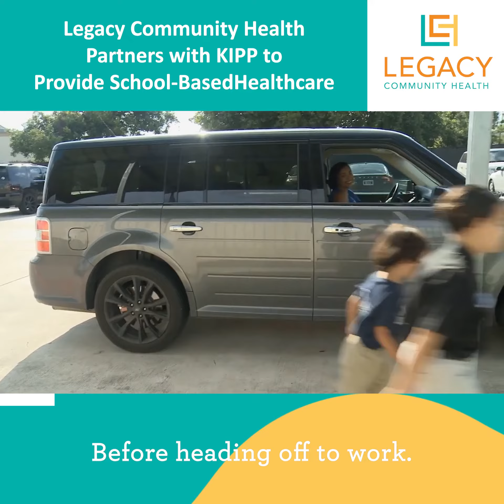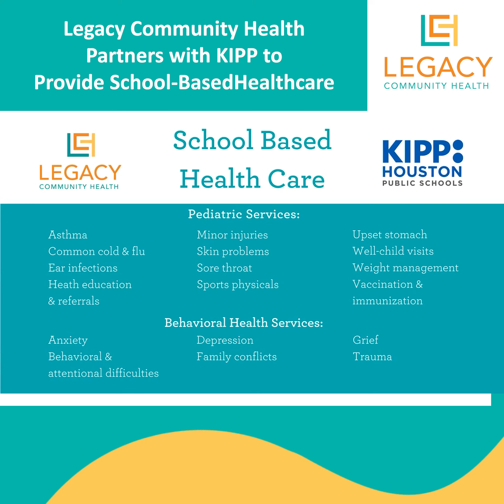School Based Health Care - KIPP and Legacy Community Health